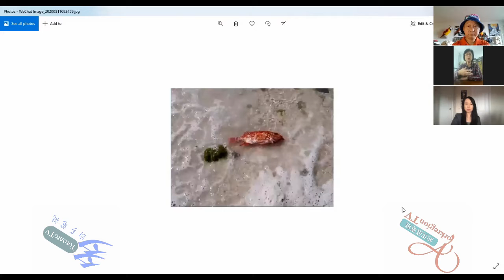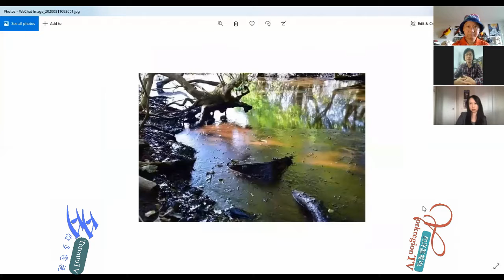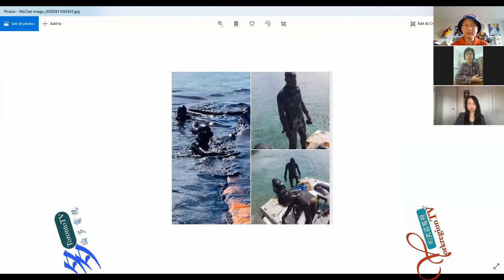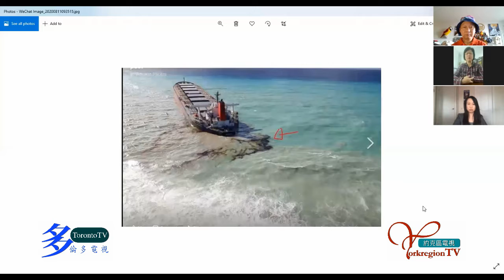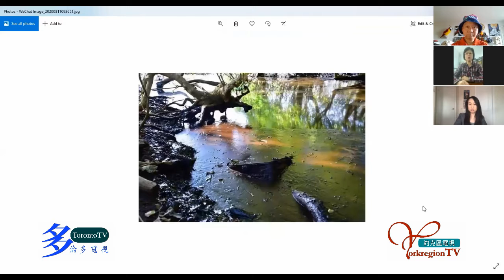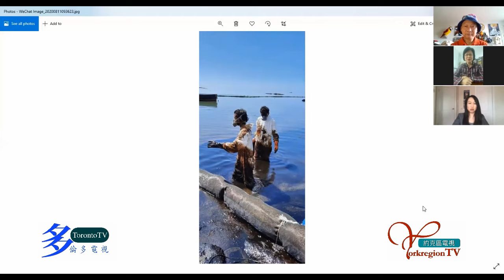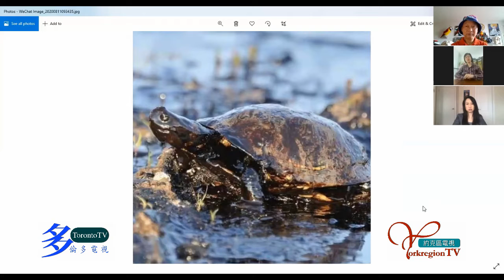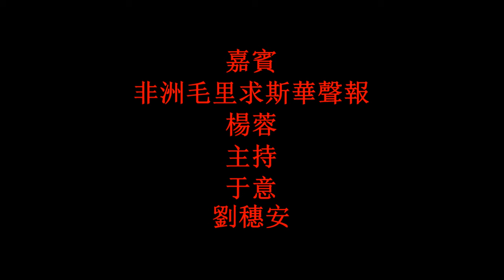20200811, 非洲, 毛里求斯, 油輪漏油, 報導, Mauritius Oil Spillage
20200811, 非洲, 毛里求斯, 油輪漏油, 報導, Mauritius Oil Spillage